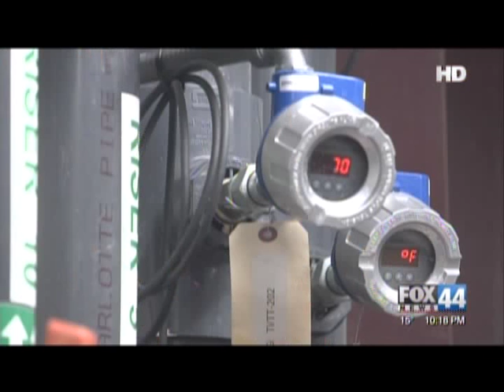Magic Hat Turns Beer into Energy - Purpose Energy, Inc.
When you think beer the first thing that comes to mind probably isn't energy, but for mechanical engineer Eric Fitch that's exactly what's on his mind. He just had to find the right company to partner with.

Video Courtesy of Fox News 44, Posted With Written Permission.